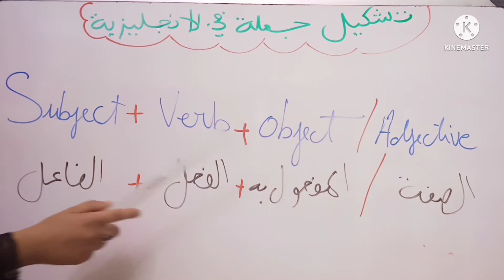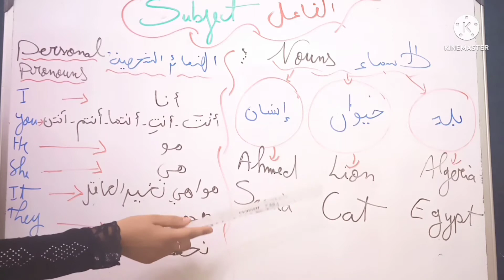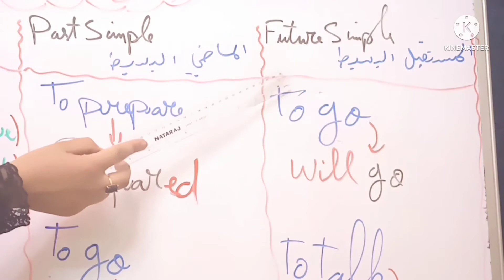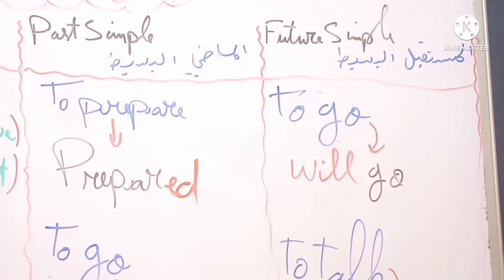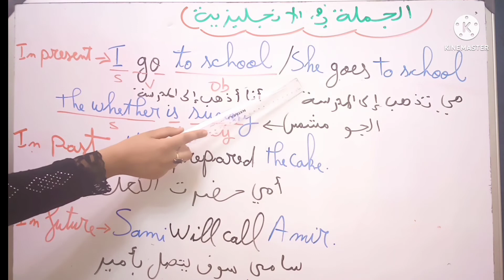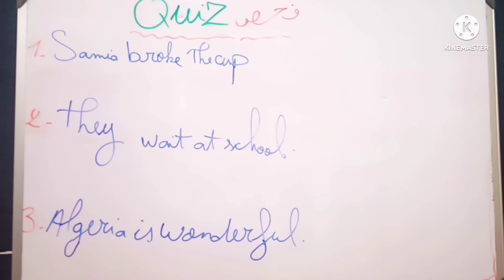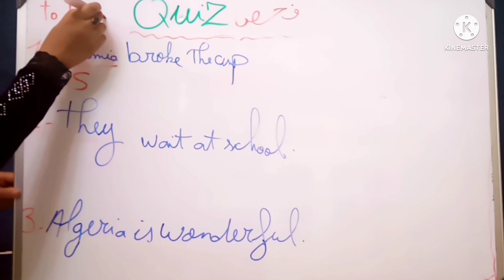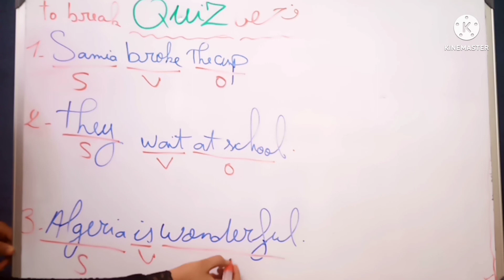كيفية_ تشكيل_ جملة في اللغة الإنجليزية#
في هذا الفيديو درس عن كيفية تشكيل جملة في اللغة الإنجليزية مع امثلة بسيييطة تساعد على فهم الدرس